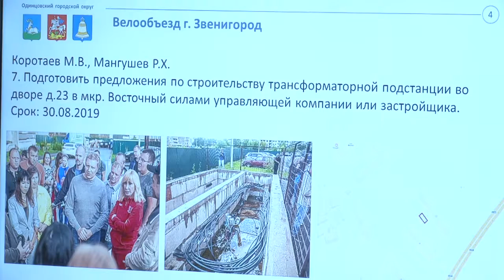В Администрации Звенигорода прошел «Стройчас»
9 июля Глава Одинцовского округа Андрей Иванов с рабочим визитом посетил Звенигород, в рамках мероприятия прошел велообъезд проблемных территорий города, больше всего обращений было от жителей микрорайона Восточный. По итогам инспекции был составлен протокол поручений руководителя муниципалитета. Какие вопросы удалось решить за это время – итог подвели профильные заместители и руководитель Территориального управления. В администрации состоялся «Стройчас».